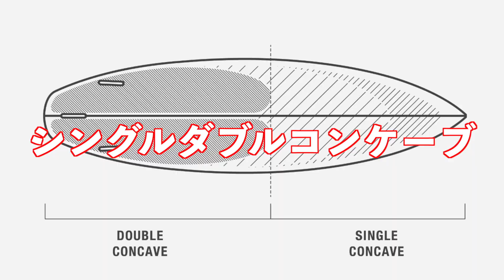【DHDSURFBOARD】新作モデルUTOPIAの乗り心地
今回はDHDサーフボードの新作モデル

UTOPIAに乗りました。

すごいね。ボードの進化は。

新しいボード届くと

サーフィンのモチベ上がるよね。

また、
僕自身の中古ボードがたくさん出てきてるので

基本、早い者勝ちです。

軽部太氣のスポンサー紹介

AQUA WET SUITS

尚、新規スポンサーも募集しております。

Amazonでリピートして購入してる商品

VALX バルクス ソイプロテインバナナ風味

VALX ホエイプロテインWPI プレーン味

VALX ホエイプロテインカフェオレ味

DNS グルタミン パウダー

インスタントオートミール1kg

国産有機大麦若葉100%青汁

スポーツマスク スポーツ用

プロテインシェイカー

【 カネキン 監修 】 卵白 プロテイン 1kg (ボトルタイプ) REVOPRO レボプロ EGG WHITE PROTEIN

Beats Fit Pro　ワイヤレスイヤホン

バルクオム 洗顔料 ＆ 泡立てネット 各1個

上記はAmazonアソシエイトプログラムを使用しています
こちらから購入をして頂けると購入代金の数%がこのチャンネルの応援になりますので
めちゃめちゃ助かります。

【CRF0222】

〈よく使う音源〉

アートリスト（Artlist）

ここからサブスク登録すると２ヶ月間無料になります！クリエイターは是非！

DOVE-SYNDROME

魔王魂

いらすとや